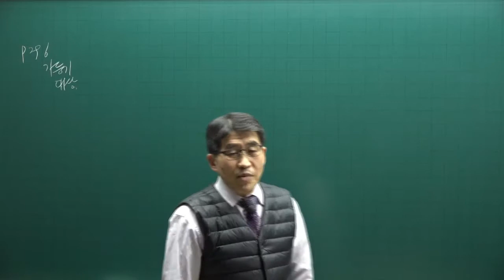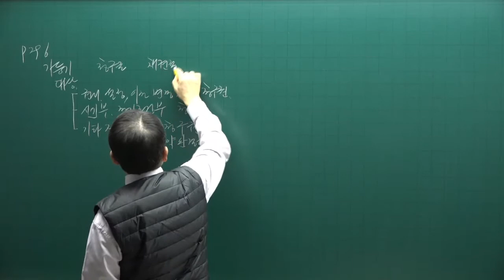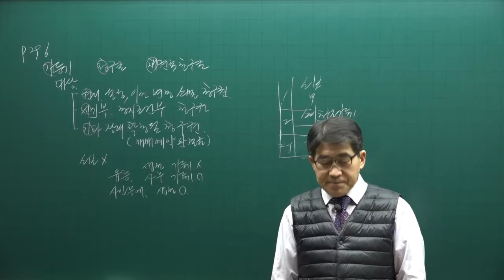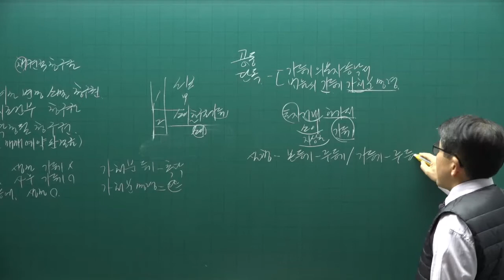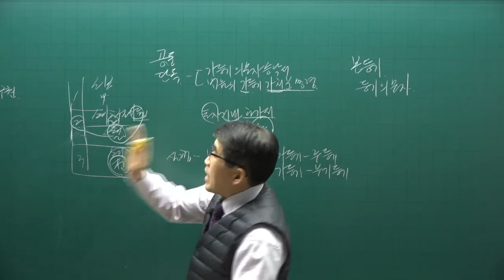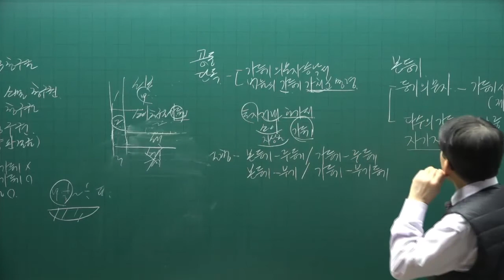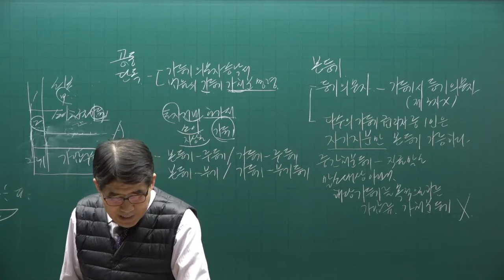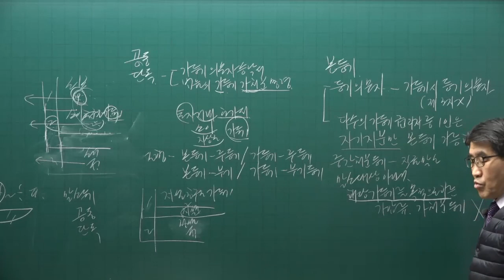[공전무] 2022년 공인중개사 공시법 이론완성 35강